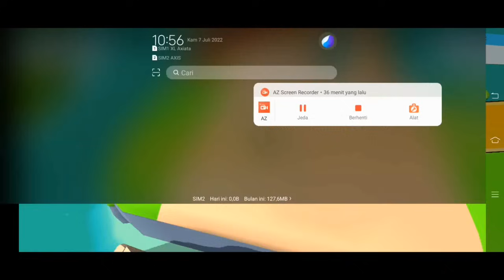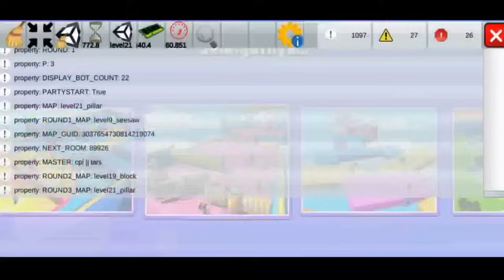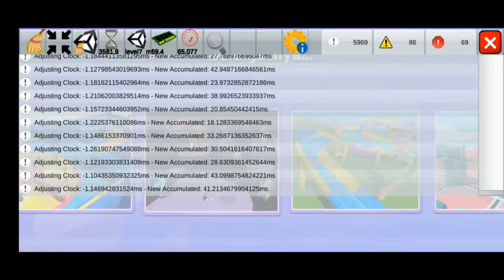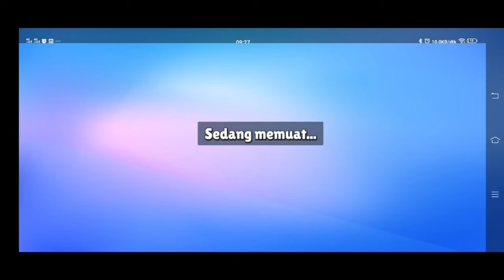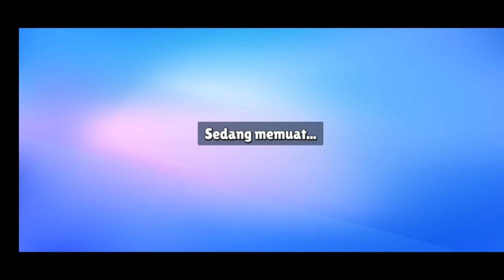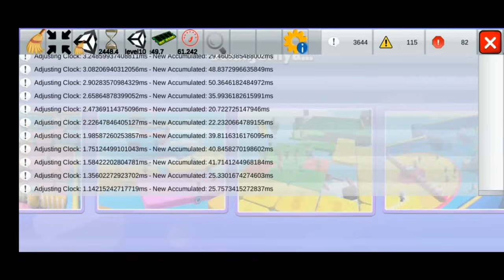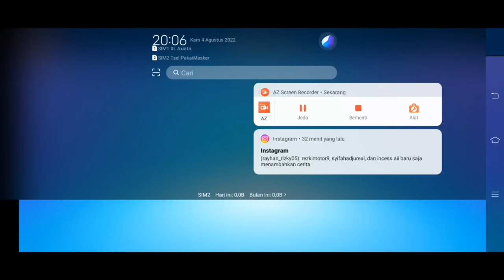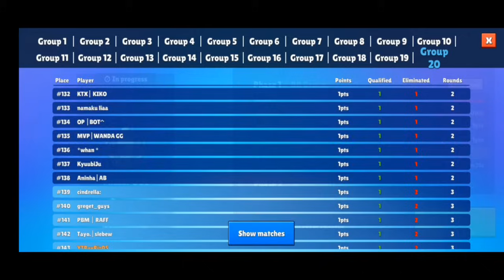Juz 30 Murottal Juz Amma Surah An-Naba until An-Nas Stumble Guys Animation